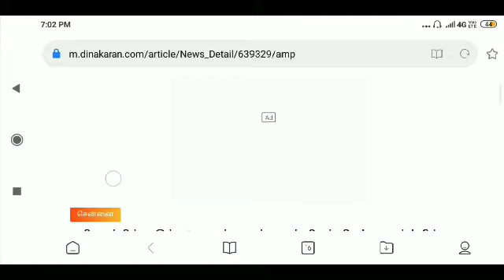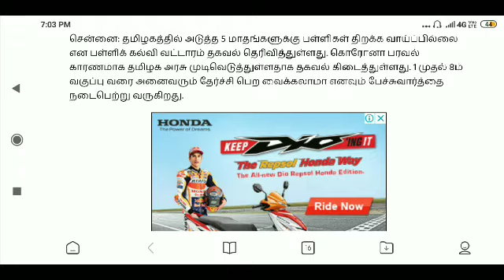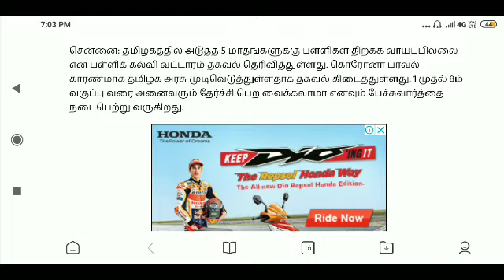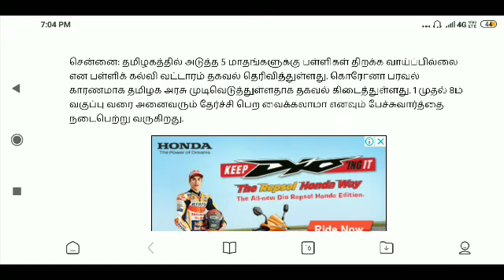தமிழகத்தில் அடுத்த 5 மாதங்களுக்கு பள்ளிகள் திறக்க வாய்ப்பில்லை - பள்ளிக் கல்வி வட்டாரம் தகவல்